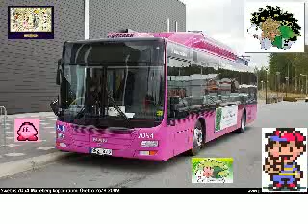Pink bus crap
My worst video.